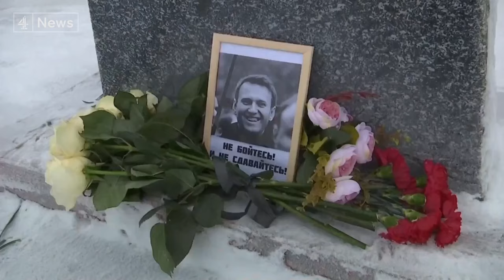Ukraine war: two years on, Russia hit with new sanctions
President Biden says the sanctions against Russia are in response to "aggression abroad and repression at home."

Tomorrow it will be two years since the invasion - the toll on Ukraine evident from those first deadly hours right up to today, with the deaths of three people in a drone attack.

In Russia it was a national holiday celebrating the army.